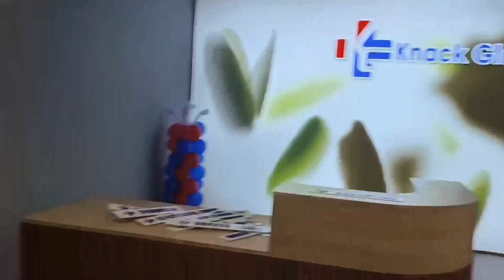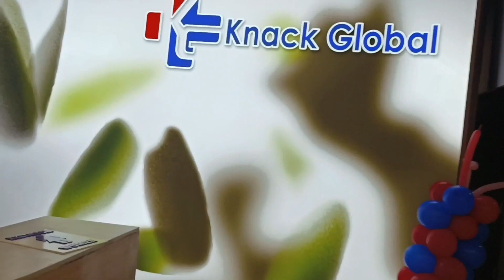jaipur knack Office new building visit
jaipur knack Office new building visit || knack jaipur new Office ||

ye video humne humare office ki new building ke 1st visit par bnaya hai.

Bkay Thakur